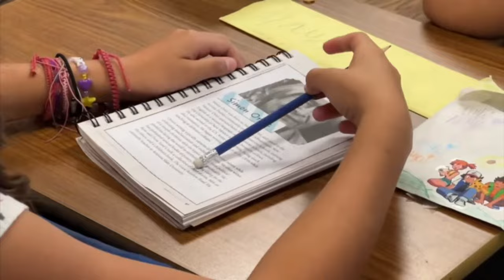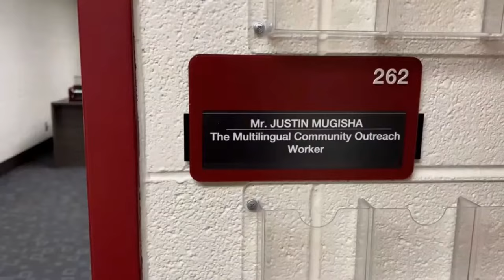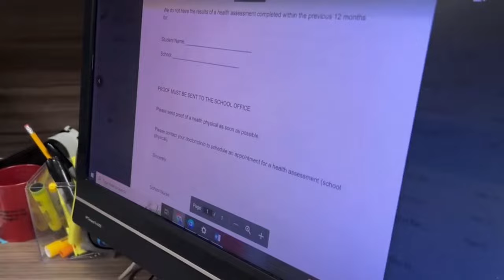KCKPS Boys Basketball: Sumner Academy at J.C. Harmon